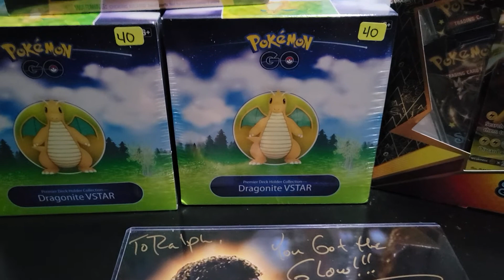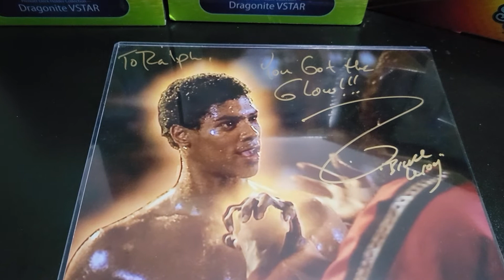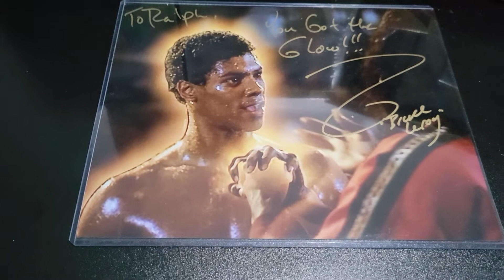October 2022 COMIC CON HAUL!!